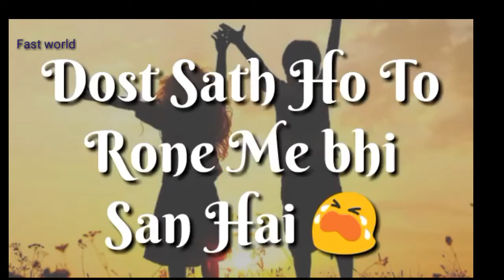New sad poetry WhatsApp status #2020